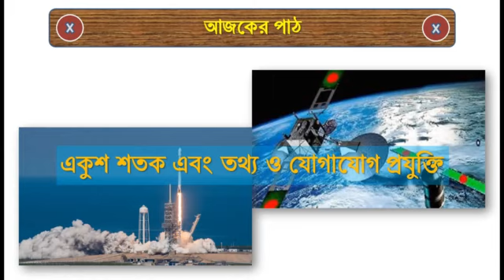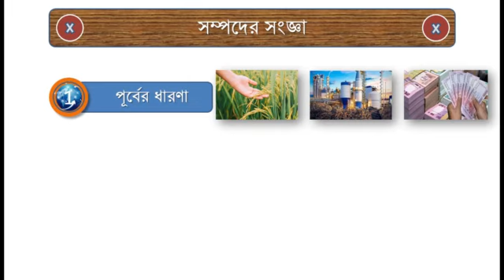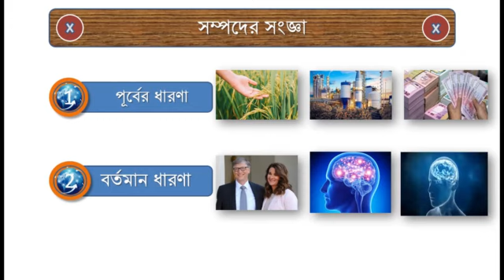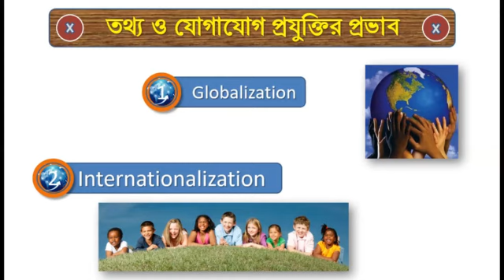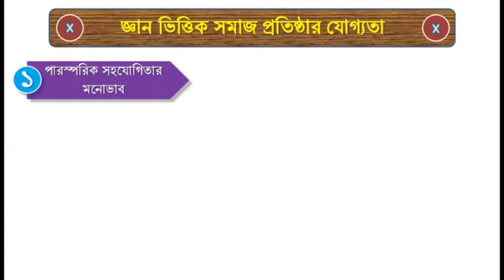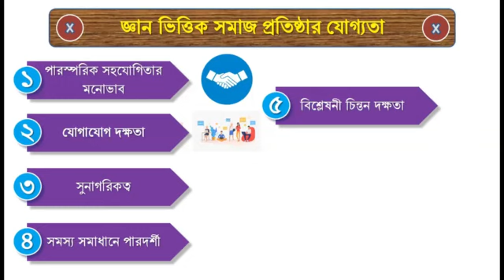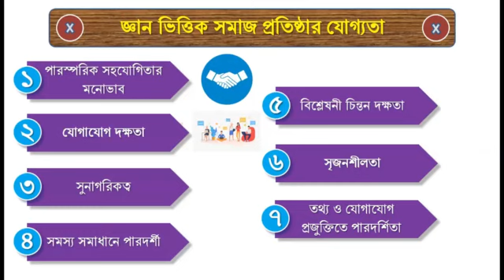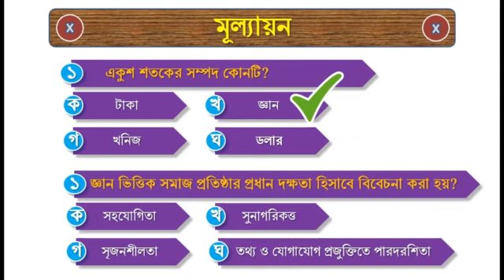SSC/Dakhil ICT Chapter 1 - Part 1 । অধায় ১ আই সি টি - পর্ব 1 | Tech Tutor BD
একুশ শতক এবং তথ্য ও যোগাযোগ প্রযুক্তি
This is a video lecture of SSC/Dakhil ict Chapter 1.
In this video , SSC/Dakhil students will learn ICT From this videos.
and some essential topics of ICT also. The most interesting topics covered from chapter 1
This videos are completely student friendly that anyone can easily understand.
Why Watch the videos ?
Every videos of SSC/Dakhil ICT or Information and Communication Technology
playlist is mainly designed and explained for SSC/Dakhil students.
Students from 9-10 and SSC/Dakhil from Bangladesh will be very much helpful
watching the videos.

How Students will be benifited from SSC/Dakhil ict videos ?
Students of SSC/Dakhil will be very happy watching the SSC/Dakhil ICT videos for clear concept and no extra talking while
saying about the topics of SSC/Dakhil ict Chapter 1.
Every concept is clearly explained and all of the topics are covered with several images that
is very helpful for learning from images. Because , many of the students are happy to
learn from watching videos and pictures like this SSC/Dakhil ICT playlist.

What is my destination and goal about SSC/Dakhil ICT ?
If you inspire me and support me , I will take next effort about
making more videos on more chapters of 6, 7, 8, 9-10, SSC/Dakhil ICT .